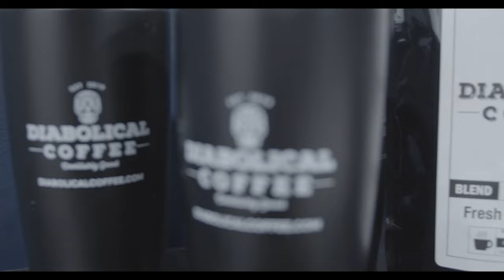Ep 203 Craig Goodwin of Cyvatar on Cybersecurity-as-a-Service + Why it Must be Embedded in Processes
Craig Goodwin is the Co-Founder and Chief Platform and Strategy Officer at Cyvatar, a technology-enabled cybersecurity as a service (CSaaS) provider.

He has over 15 years of experience leading security across both the public and private sectors, building holistic security functions that combine the range of security disciplines under a single effective function.

We talk about the method of delivering Cybersecurity-as-a-Service, the reason it's more critical than ever, and also the approach of building leave-behind process and platforms to deliver the best customer experience.

Like my sounds? Here's my audio source